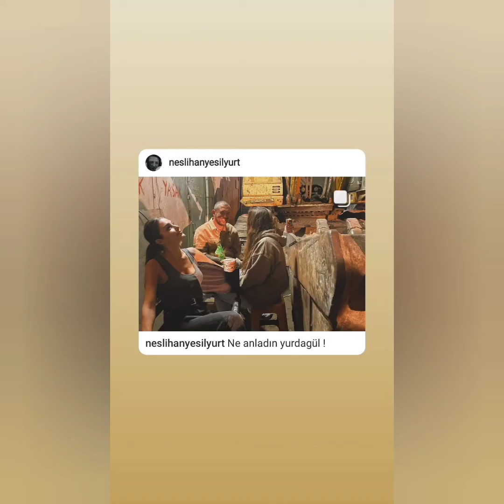Hande Ercelin Yonetmeninden Yeni Paylaşım Gəldi